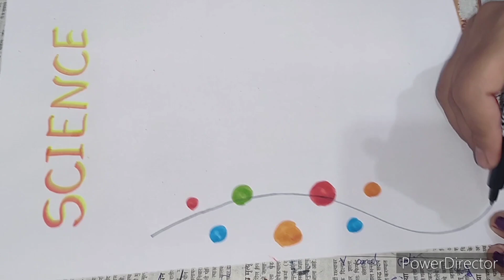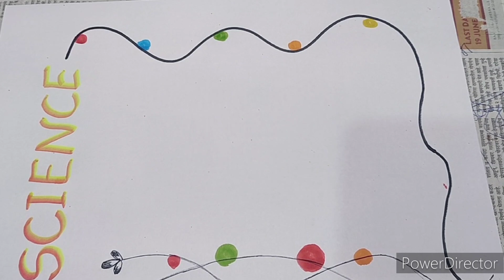easy border design 2minute me nikale//science border design//science front page border design//